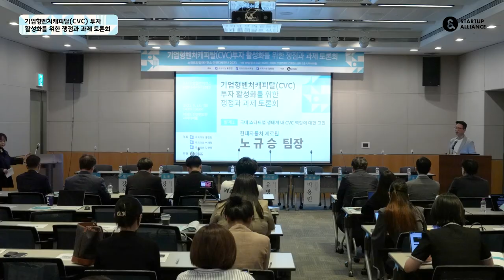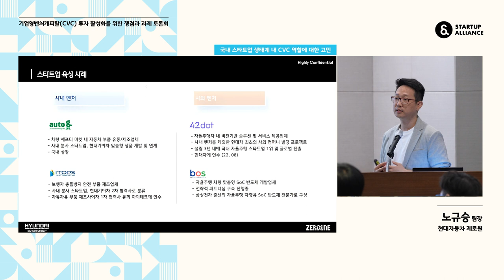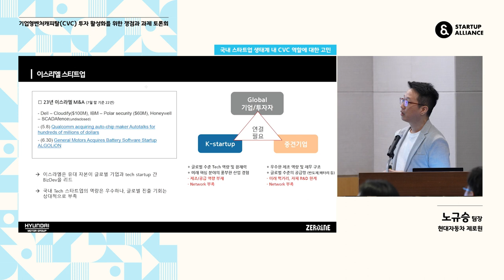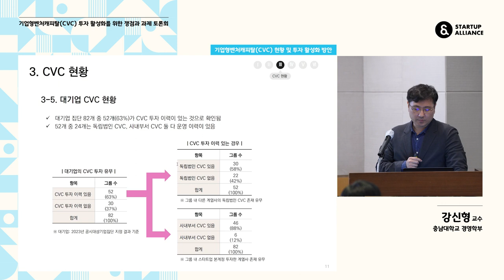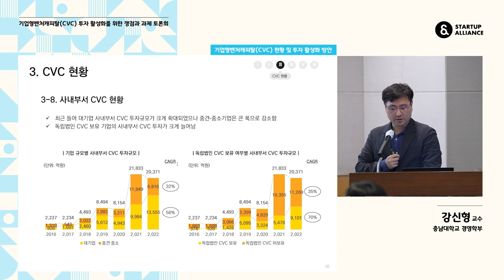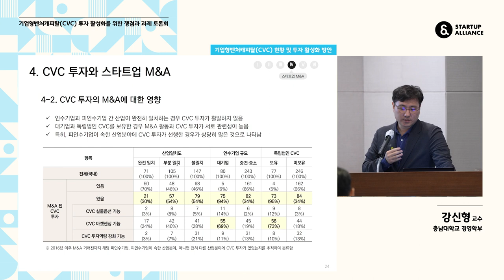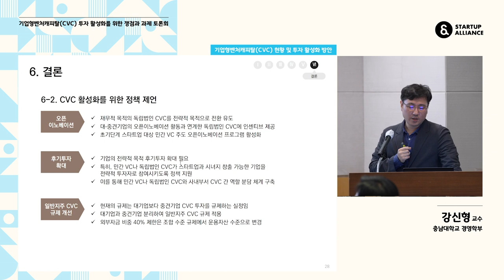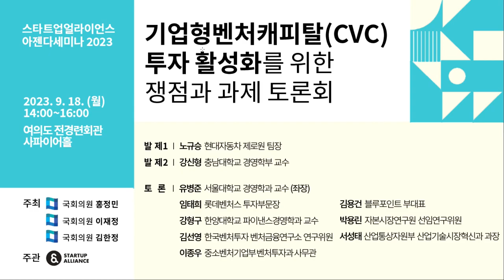[아젠다세미나2023] 2023.9.18 기업형벤처캐피탈(CVC) 투자 활성화를 위한 쟁점과 과제 토론회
🎈스타트업얼라이언스 아젠다세미나 시리즈는 스타트업 생태계 활성화를 저해하는 문제를 발굴하고, 전문가들과 함께 개선 방안을 논의하는 행사입니다.

🎈2023년 네번 아젠다세미나는 '기업형벤처캐피탈(CVC) 투자 활성화를 위한 쟁점과 과제'를 주제로 준비했습니다.

🎈세계적으로 증가하고 있는 CVC 투자는 기업과 스타트업이 함께 성장하는 주요한 수단입니다. 국내 CVC 투자의 현주소는 어디이고, 투자가 활성화되기 위해서는 어떤 정책적 지원이 필요할까요? 스타트업얼라이언스가 전문가들과 함께 그 해답을 찾기 위한 토론회를 개최했습니다. 학계, 산업계, 그리고 정책 전문가들의 의견을 들어보세요!